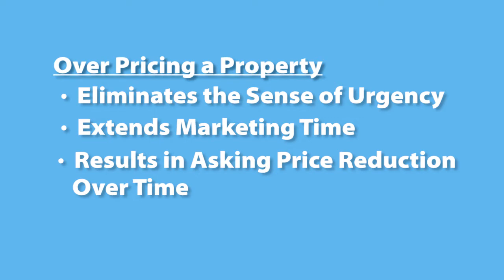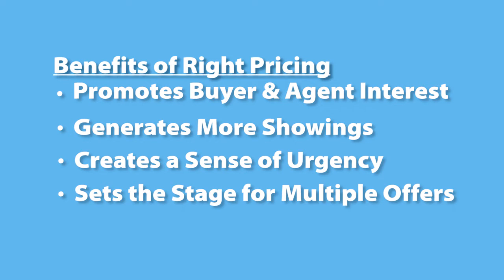South Jersey Real Estate Agent: Why Is It Crucial You Price Your Home Correctly Right Away?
If you’re thinking about listing your home, I think it’s a safe assumption you’ll want a quick sale for top dollar. The best way to achieve that is by making sure you price your home correctly. Overpricing leads to low-ball offers and an abundance of time sitting on the market. It’s crucial your home has the right price tag right off the bat. To see exactly how pricing will drive the momentum of your home sale, watch this video.

Direct.609.398.JEFF (5333)
Office.609.399.0066

TRANSCRIPTION:

I’ve got some great news for you! Today I’ll go over the importance of pricing your home correctly and share a study we use to highlight the benefits of making sure your home enters the market at the right price.

The first five months of the year represent 55% to 60% percent of our annual transactions, and the next three months are crucial to properly positioning and correctly pricing a property for the market. January, February, and March don’t have the distractions other months do. Holidays like Valentine’s Day and St. Patrick’s Day aren’t as huge, and people aren’t getting married or taking vacations as often in those months.

Fewer distractions mean more time to devote to the market for both buyers and sellers. That’s why it’s so important to make absolutely sure your home is priced correctly. In fact, I highly encourage you to look over our “Right Pricing” study located here. It’s a study that shows why pricing your property correctly the first time is crucial to your sale. The last thing you want to have to do is chase the market.

Here are some issues you’ll run into if you overprice your property.

Eliminates the sense of urgency for the buyer
Extends the marketing time
You’ll keep being asked for price reductions

The biggest pitfall to overpricing your home, however, is that it puts the buyer in control. When you overprice, it encourages low-ball offers and bottom feeders. Those buyers understand that you have been on the market for a long time, and the longer you’ve been on the market the less they are going to offer.

If you list your property at the right price to begin with, you’re going to attract buyers and offers. Even if you turn down some offers, it’s better not to overprice and help sell the competition. Here are some benefits to starting with the correct price right out of the gate.

Promotes buyer and agent interest
Generates more showings
Creates a sense of urgency
Sets the stage for multiple offers

We have sold 12 properties so far this month, and they are averaging a sale price of 98% of list price. Pricing a property correctly will net you more money for your home and make sure you are in control. Make sure you take a look at the study!

If you are thinking about listing your home, give me a call so we can talk about a pricing strategy. I look forward to hearing from you!